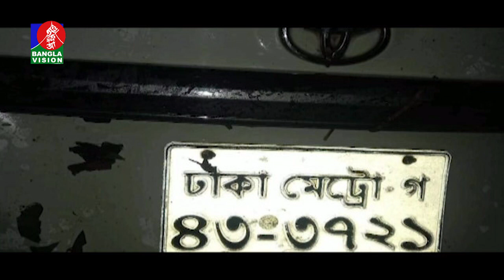বেলা ১২ টার বাংলাভিশন সংবাদ | Bangla News | 23_February_2022 | 12:00 PM | BanglaVision News